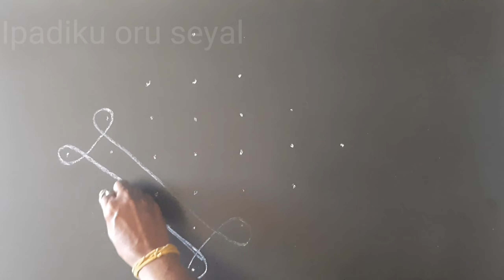2 minutes kutty kutty Rangoli/இரண்டே நிமிடத்தில் ஈசியா போடலாம்.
Very very easy kutty kolam.Do this in just two minutes. Very easy modeland any one can do this kolam.Two minutes kolam.

By,
Vangipuram Geetha.